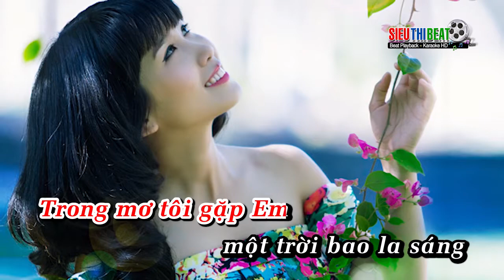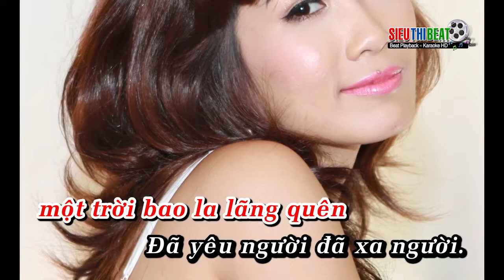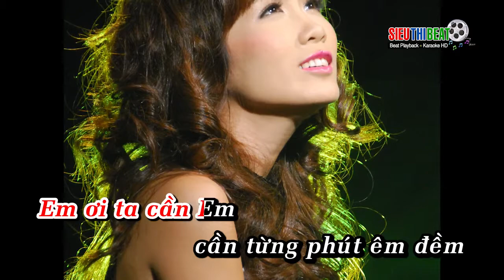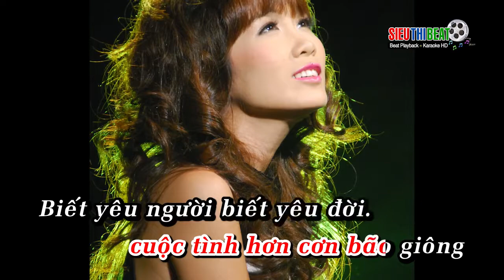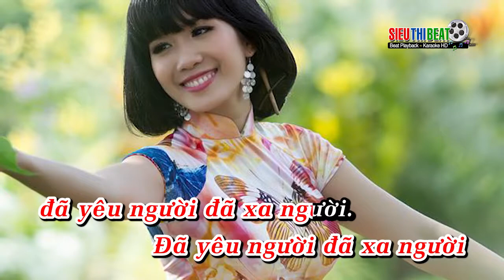Karaoke beat MƠ YÊU - CS Diệu Hiền - Sáng tác: Nguyễn Hoàng Hà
CS  Diệu Hiền - Sáng tác: Nguyễn Hoàng Hà

Lời:
Trong mơ tôi gặp em một vùng đất xanh màu
Trong mơ tôi gặp em một trời bao la sáng
Sáng tươi, thấy em cười thấy yêu
Em ơi ta cần em cần từng phút êm đềm
Em ơi ta cần em cuộc tình hơn cơn bão giông
Biết yêu người biết yêu đời

Từ ngày đó vẫn biết đời ta lãng du
Lòng cứ muốn muốn sống cùng em mãi thôi
Tình đôi ta dẫu có lẽ mai sau chia lìa
Nhưng tôi đã yêu người hết tim này

Mai sau có gặp không cuộc đời có vui vầy
Mai sau có còn không một trời bao la lãng quên
Đã yêu người đã xa người.

HẾT